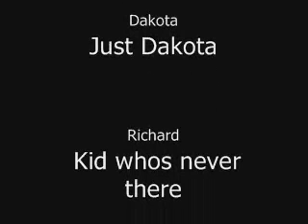The real Epr Jackass Movie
Me and the Epr Bois did this dvd a few summers ago...if you want the full version let me know!